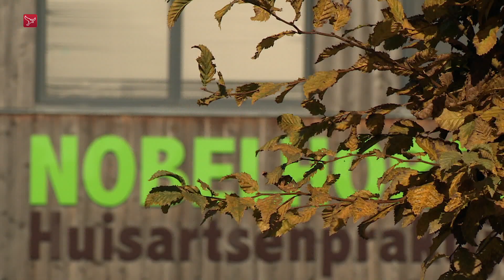Buurtschap Nobelhorst Midden noemt bedreigingen over zorgcentrum 'laffe daad'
Het buurtschap Nobelhorst Midden in Almere neemt nadrukkelijk afstand van de bedreigingen die vorige week door verschillende bewoners zijn geuit richting de initiatiefnemers van het zorgcentrum dat zou moeten verrijzen op het Groene Veld. De bewonersgroep spreekt in een brief aan de huisartsen van een 'laffe daad'. Toch blijft ook het buurtschap tegen de komst van het zorgcentrum op deze locatie, maar doet nu een handreiking naar de huisartsen om samen een alternatieve plek te zoeken.

Zowel het buurtschap als de huisartsen zijn van mening dat het de gemeente is die in dit dossier een kwalijke rol heeft gespeeld door onder meer steevast omwonenden niet te informeren over de plannen. Ook de huisartsen werden door de gemeente geadviseerd de kaken op elkaar te houden om onrust onder omwonenden te voorkomen.

Daarnaast vindt het buurtschap dat de huidige problemen voorkomen hadden kunnen worden als de gemeente niet zo star had vastgehouden aan de locatie op het Groene Veld, zo stelt Fred van Brussel van het buurtschap Nobelhorst Midden. "Als de gemeente de andere mogelijkheden die de huisartsenpost heeft aangedragen, had gehonoreerd dan was het een win-winsituatie", aldus Van Brussel. "Dan was de gemeente ook niet zo weggegleden in het niet-reageren, het niets doen en het alles maar afwijzen. Dan waren de huisartsen blij geweest, dan hadden ze aan de slag gekund. En dan zou het Groene Veld het Groene Veld blijven."